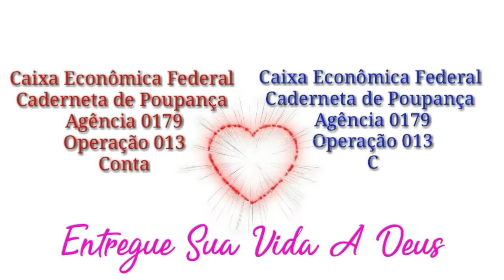Alessandro Fazendo Arte E A Saleta Tem Uma Surpresa....Ganhou Um Pensionista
Agência 0179
Operação 013
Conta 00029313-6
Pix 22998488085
Ailson Lopes da Silva
Xxxxxxxxxxxxxxxxxxxxxxxx
Agência 0179
Operação 013
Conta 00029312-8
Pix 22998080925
Alessandro Gomes